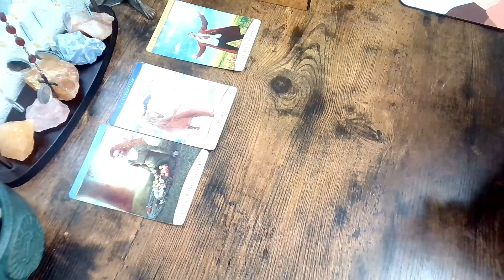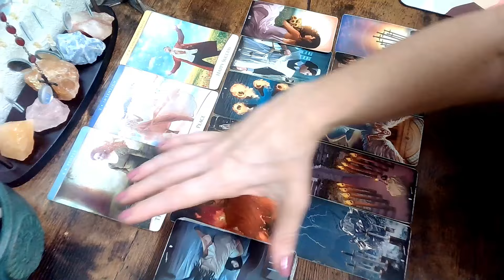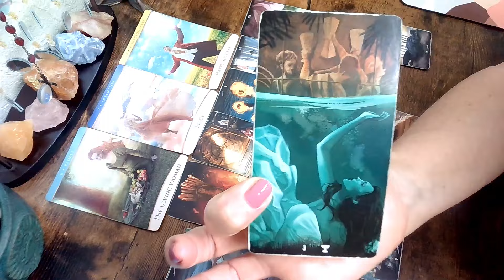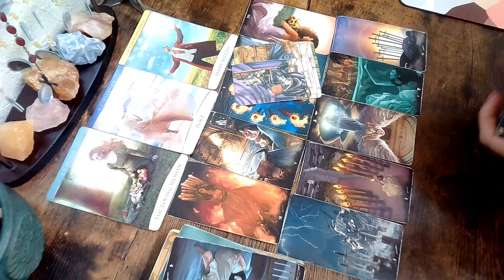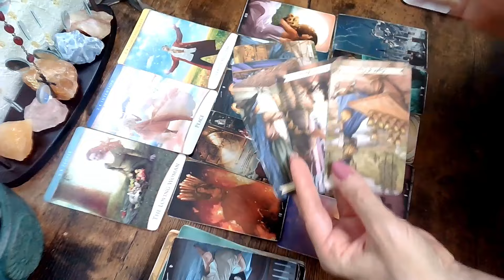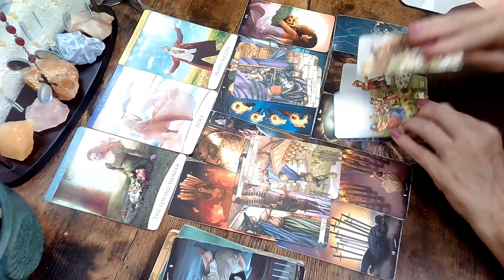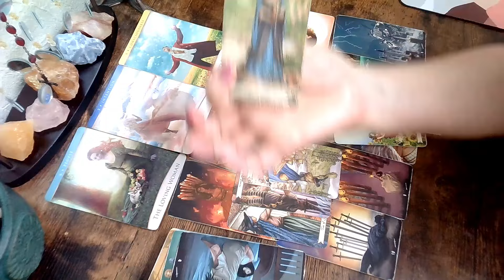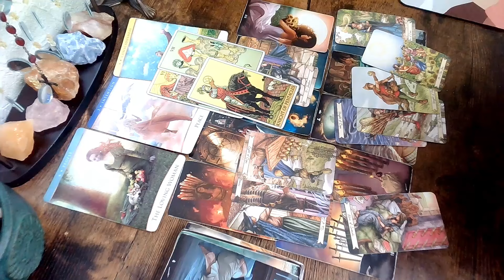Sagittarius Wow, This Is A Complete Turnaround 🦋🦋🦋 November 2024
Sagittarius November 2024, Sagittarius Monthly Tarot Reading,